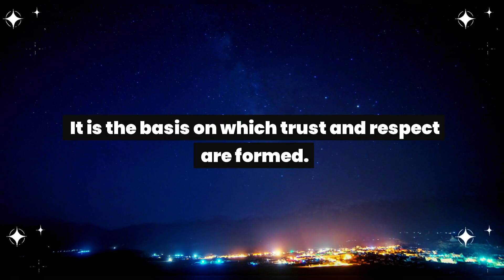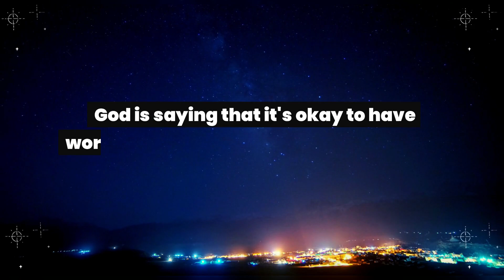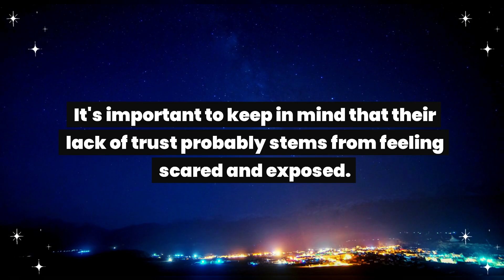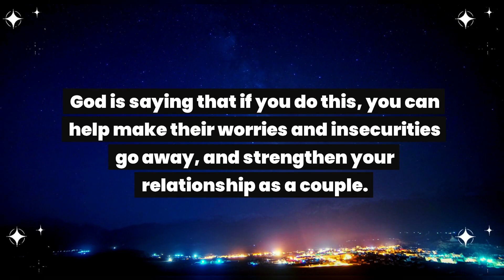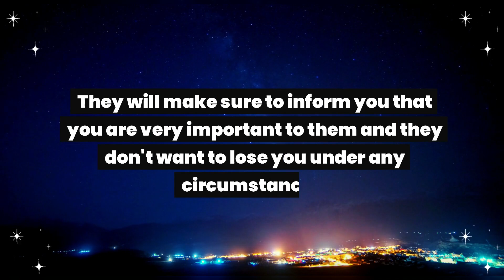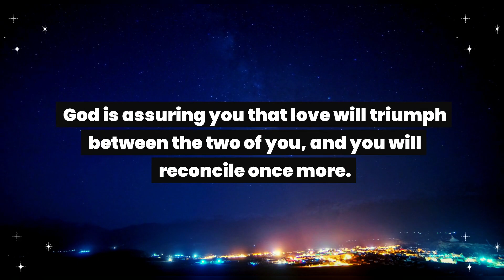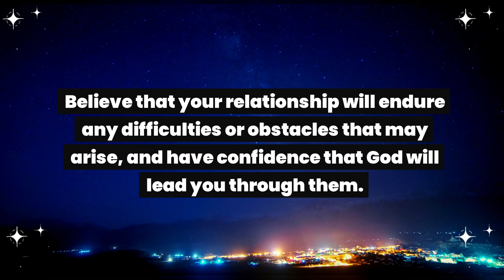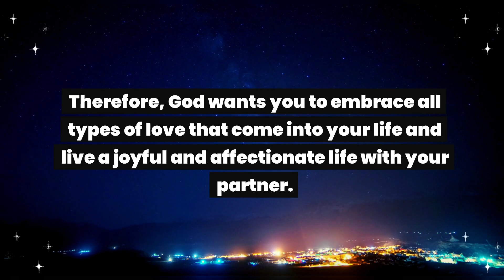God says: This insane situation is coming. Your loyalty is being tested and...